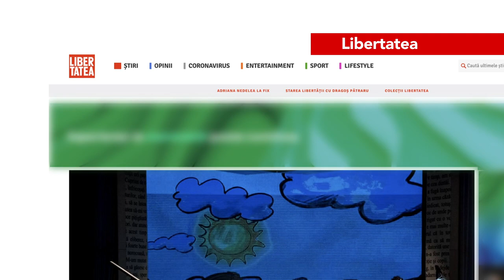Stagiunea de vară 2020 | Opera Comică pentru Copii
Opera Comică pentru Copii te așteaptă la spectacole toată vara!

bilete.ro
app.operacomica.ro